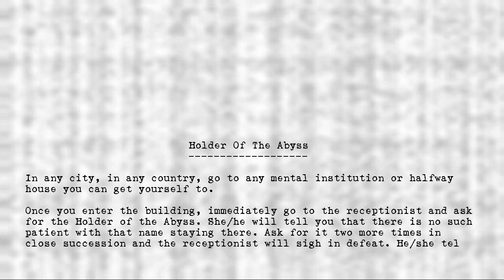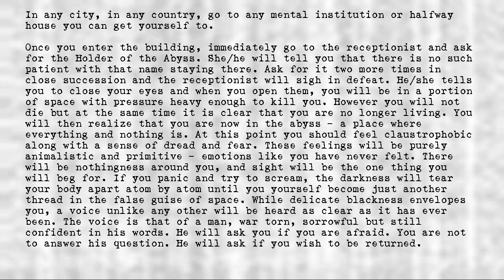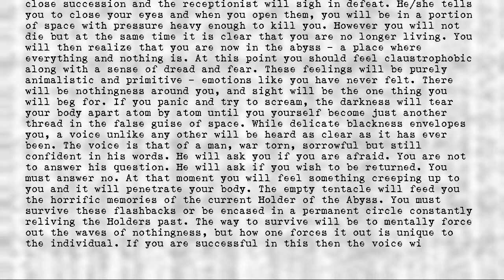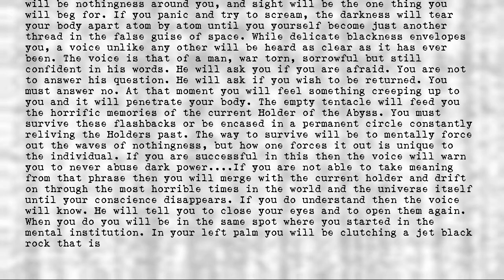Legion's Objects - Holder of the Abyss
Title: Holder of the Abyss